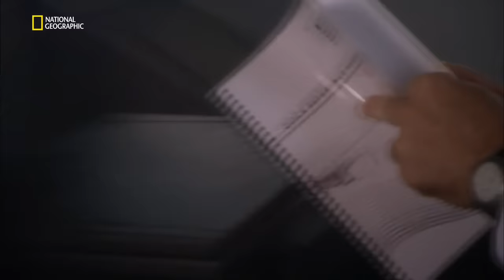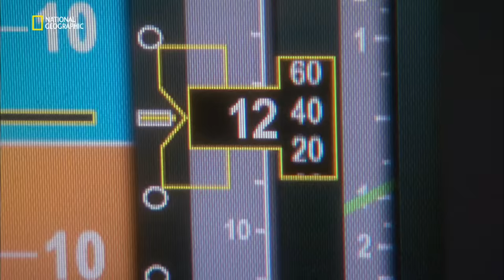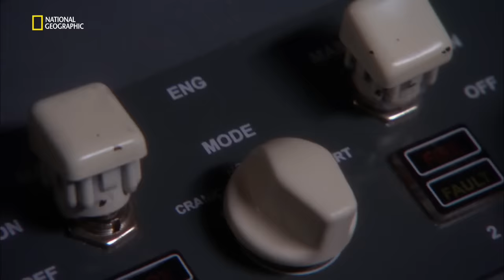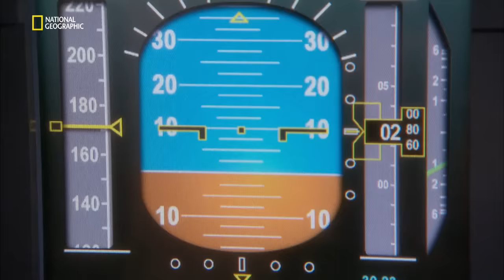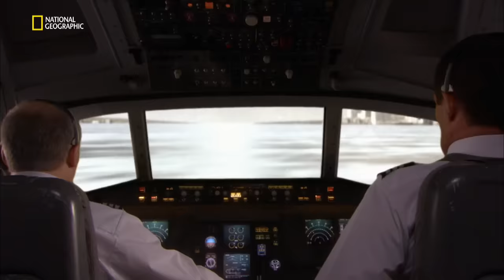Amerizaje en el río Hudson - Aterrizar en un río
Fragmento del programa "Mayday: Catástrofes aéreas" de NatGeo